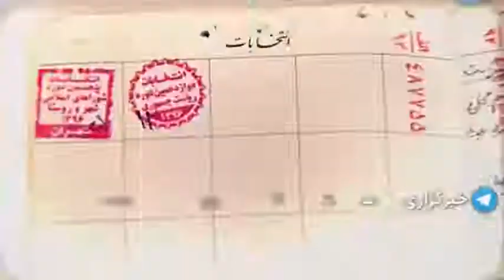مطالبه مردم از مناظره کنندگان انتخاابات ریاست جمهوری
مطالبه مردم از مناظره‌کنندگان انتخابات ریاست جمهوری
مردم در مناظره‌های نامزد‌های انتخابات ریاست جمهوری دنبال آرامش و حل مشکلات اقتصادی و معیشتی هستند نه دعوا‌های سیاسی.